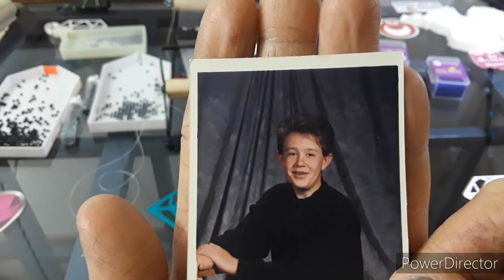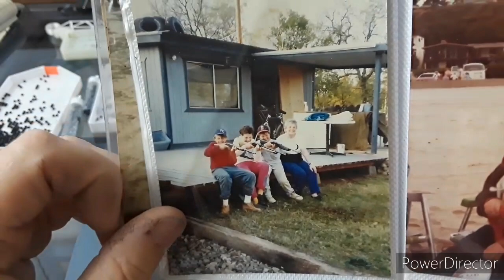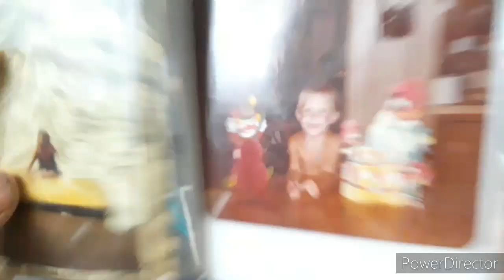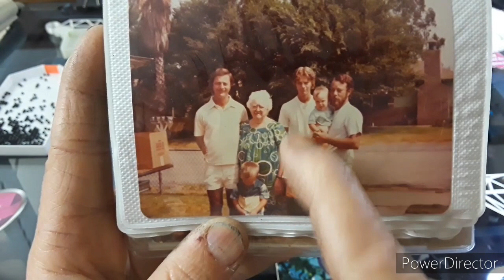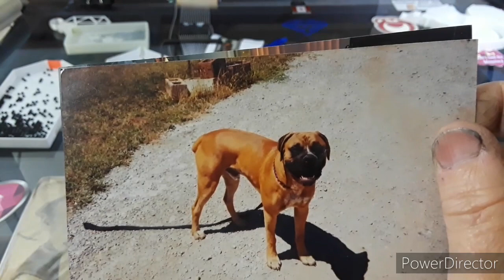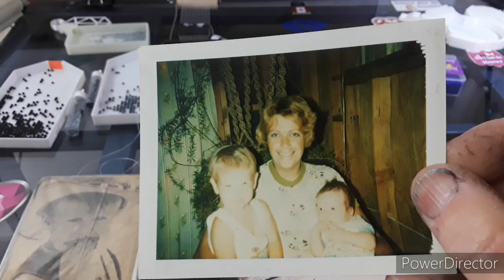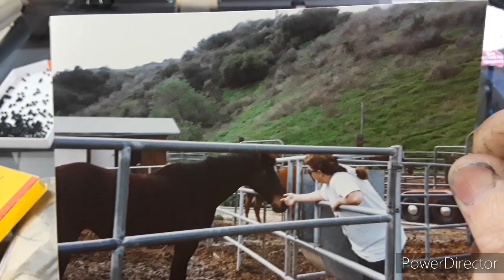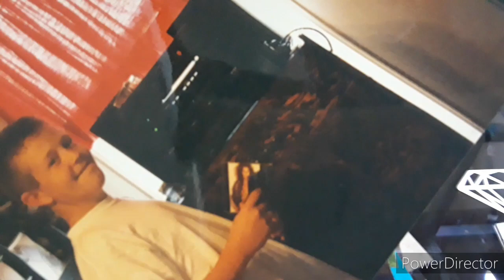Native beading till I messed up show and tell of pictures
Hey hey everybody this is a Native American beading video till I somehow got off of my pattern I messed it up I will be replacing and starting over on Friday hope you enjoy and have a fantastic day